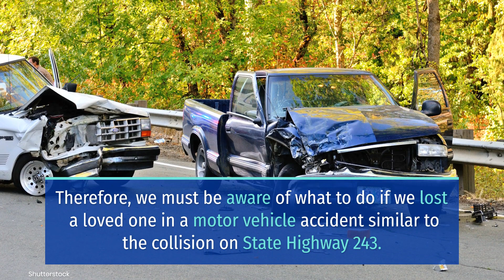JOSE RINCON JUAREZ INVOLVED IN FATAL COLLISION ON STATE HIGHWAY 243 [VAN ZANDT COUNTY, TX]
Van Zandt County, TX (January 25, 2023) – On Saturday, Jose Rincon Juarez, 37, of Kaufman, was involved in a fatal collision on State Highway 243.

The fatal crash took place at about 7:43 p.m. five miles west of Canton.

According to the preliminary DPS report, Jennifer Johnson, 42, of Canton, was driving a northbound 2019 Nissan Sentra on County Road 2501. She was trying to make a turn right onto the highway when she made a wide right turn and drove the opposite way.

Jennifer Johnson overcorrected into the correct lane at the same time Jose Rincon Juarez tried to avoid Johnson’s vehicle.

Unfortunately, Juarez’s 2022 Dodge Ram 2500 crashed into Johnson’s car.

The authorities declared Jennifer Johnson dead at the crash scene.

Johnson’s passenger sustained injuries and was rushed to a Tyler hospital. On the other hand, Rincon and his passenger did not incur injuries from the HWY 243 collision.

Sweet Lawyers express our sympathies to the family and friends of Jennifer Johnson. Our hearts are with you through these trying times. We also wish the injured passenger a fast recovery from his crash injuries.